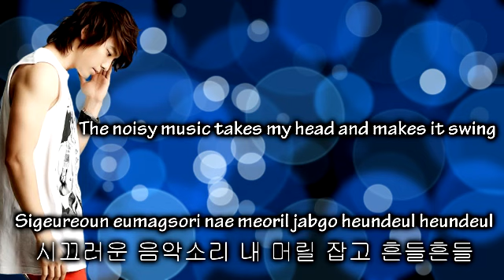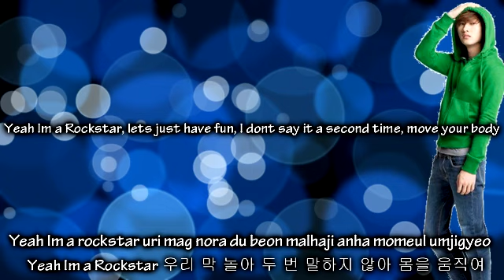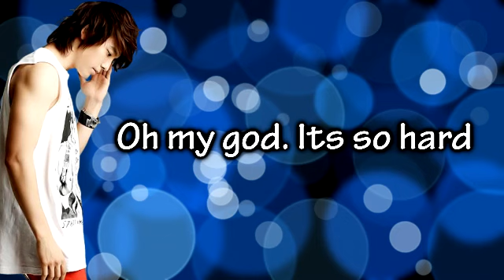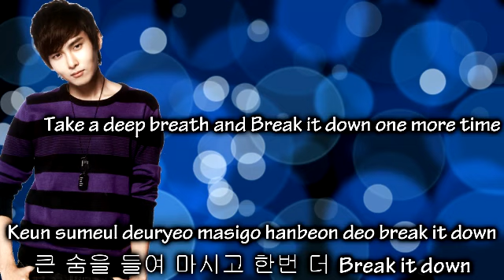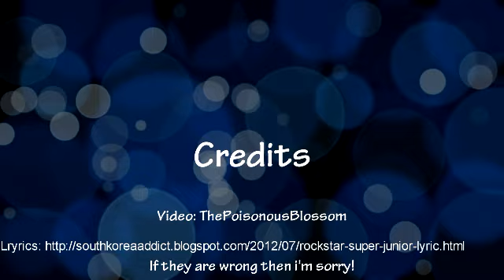Super Junior - Rockstar ~ Lyrics on screen [Eng. || Rom. || Han.]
|| Song - Rockstar ||
|| Artist - Super Junior ||
|| 6th Album - Sexy, Free & Single ||
|| Released on July 4th, 2012 ||

[ I tried to get this as accurate as I possibly could, but I in no way take credit for translating the lyrics or typing the Romanization and Hangul, I just made the video. Also when Yesung says 'Ne ne ne ne ga nugu' there was not a translation for that and I couldn't find it so I'm sorry that it's only in Romanization. ]

ALSO I DO NOT IN ANYWAY OWN THIS SONG OR THE LYRICS! THEY BELONG TO S.M. ENTERTAINMENT AND SUPER JUNIOR.

Credits:
Rom || southkoreaaddict@blogspot
Eng || southkoreaaddict@blogspot
Han || southkoreaaddict@blogspot
Ima(s) || Google

If you want to request a song then i'll be glad to make the lyric video, just send a pm or channel comment and i'll make it as soon as i can. It can be in English, Korean, or Japanese